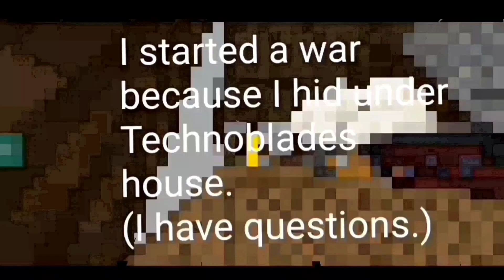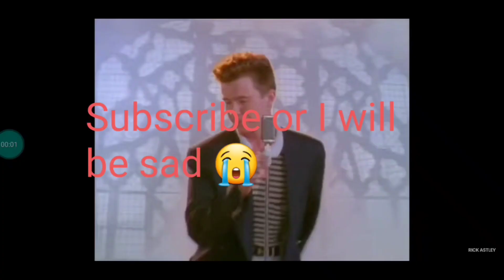I built a secret base under Technoblades house